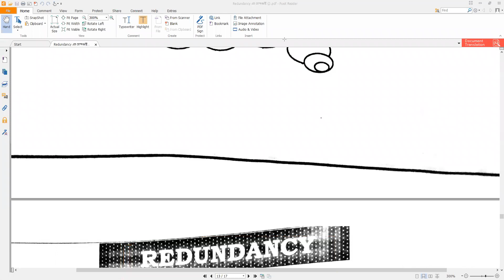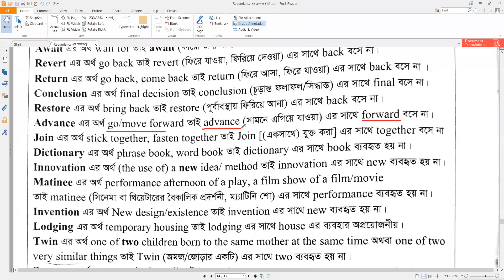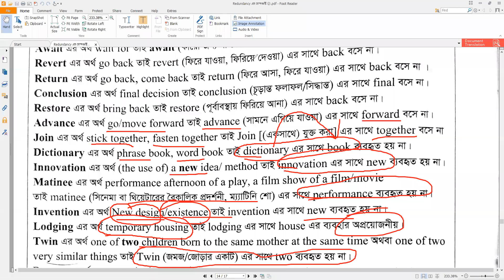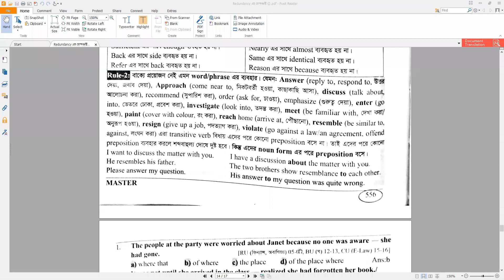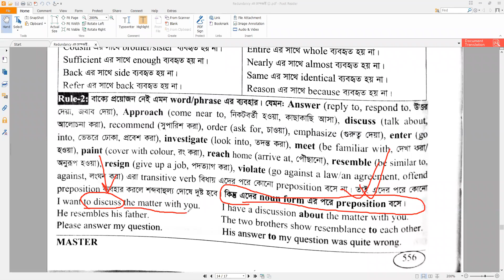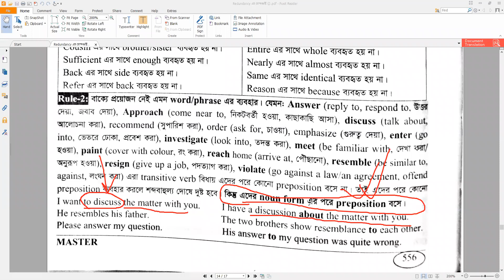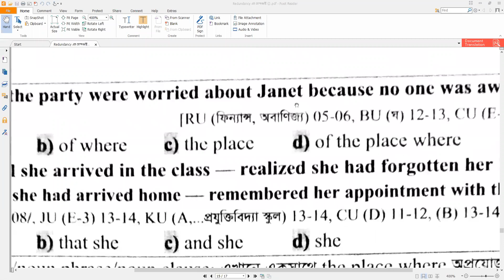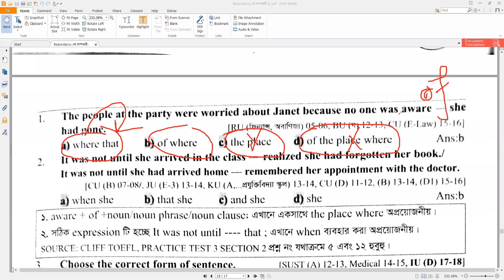Super Tips of Redundancy Error (part 01) very important for Admission Test, IBA, BANK, BCS.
Super Tips of Redundancy Error.(part 01)
very important for Admission Test, IBA, BANK, BCS.

Series: English Grammar Special Course for (University Admission Test ,DU, DMC, BCS, BANK ,IBA)  (Zoom App Live Class)
Instructor : Md Saidul Islam ( Founder & CEO, Excellence Education)

Welcome to Excellence Education 💐
Very Important Class for Admission Test, IBA, Bank & BCS

In this video, I will show you how to learn grammar in easiest way. I will run this according to series. So keep watching to be a king of English Grammar

ধীরে ধীরে আমি Admission Test, IBA, BANK, BCS এর English এর সব টপিক্স এর উপর ভিডিও আপলোড দিব ইনশাআল্লাহ যেন তোমাদের সবার স্বপ্ন পুরন হয়।
আশা করি এবার আপনাদের (Public University, DU,DMC,BCS, BANK, IBA, GMAT, GRE) এর স্বপ্ন পুরন হবেই ইনশাআল্লাহ।
কেমন লাগলো কমেন্টে জানাবেন কিন্তু। তাহলে এমন ভিডিও রেগুলার উপহার দিব ইনশাআল্লাহ। আশা করি ,বুজতে পেরেছেন।
ও ভাল কথা, share করে রেখে দিন যেন যে কোন এক্সামের (University Admission Test ,DU, DMC, BCS, BANK ,IBA) আগে চাইলেই একবার দেখে যেতে পারেন।

চাইলে চ্যানেলটি  Subcribe করে রাখতে হবে,কারন ইনশাআল্লাহ ধীরে ধীরে আমি (JSC, SSC , HSC, Public University, DU/DMC/,BCS, BANK, IBA, GMAT, GRE, IELTS ) এর প্রতিটি টপিক্সের ব্যাখ্যা ও ট্রিকসসহ ভিডিও আপলোড করবো যেন পরীক্ষার হলে ২/১ সেকেন্ডের মধ্যে যে কোন প্রশ্নের উত্তর দিতে পারেন।